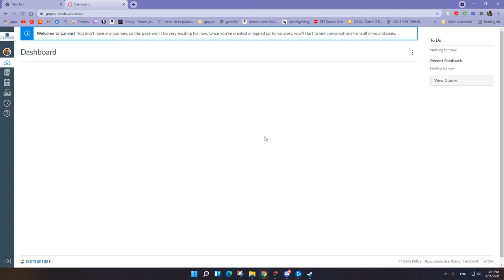How to use Blackboard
In this video I will be teaching you how to use Blackboard